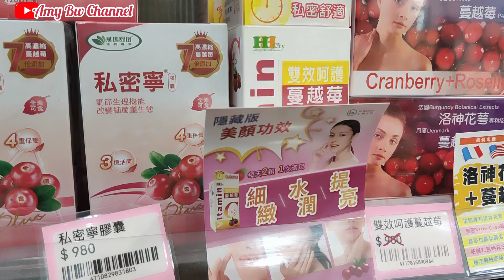Ke Klinik Goes Sepeda Ngambil Obat Kakek Pulang Lewat Pasar //Vlog Tkw Taiwan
Hallo Teman teman Assalamualaikum Warohmatulahi Wabarakatuh Apa Kabar Semuanya Semoga Sehat Selalu Panjang Umur Murah Rezeki Dan Berharap Kita Semua Senantiasa Dalam Perlindungan Allah SWT Aamiin ya Allah ya Rabbal Alamiin 🤲

Oh Iya Teman2 Alhamdulillah Sharing lagi Kegiatan ku hari ini Pergi Ke Klinik Goes Sepeda Ngambil Obat Kakek Pulang Lewat Pasar lanjut Sedikit belanja niatnya cari cabe tapi dapat baju dan cemilan lainya sebab Sekarang cabe lagi langkah di Taiwan ,

Ok h iya Teman2 lanjut akuampor ke toko Indonesia Beli kerupuk astor dan bawang

Dan Kalau teman teman mau tau lebih jelasnya silahkan tonton Videonya Sampai Selesai ya jangan lupa bantu Subscribe like komen and share ke media sosial yg Teman2 punya Terima kasih banyak salam sukses selalu untuk kita semua 🤲

Happy Watching 🥰

Ig.Amy Bw 83